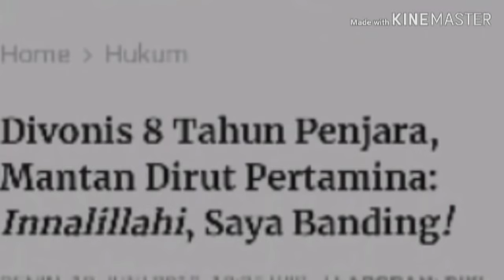DIV0N!S 8 TH PNJ4R4, INI RESPON DIRUT PERTAMINA;KAREN;SIDANG TIPIKOR;SIDANG MK;EKONOMI BISNIS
Mantan Direktur Utama Pertamina, Karen Agustiawan divonis bersalah oleh hakim Pengadilan Tindak Pidana Korupsi (Tipikor), Jakarta. Diketuai Majelis Hakim Emilia Djaja Subagja, Karen divonis 8 tahun penjara subsider 4 bulan penjara dan membayar Rp 1 miliar.
Tak terima dengan vonis tersebut, Karen beserta kuasa hukumnya memutuskan untuk mengajukan banding.
"Innalillahi wainnailaihi rojiun, Allahu Akbar, Allahu Akbar, Allahu Akbar. Majelis hakim, saya banding," tutur Karen usai mendengar vonis di Pengadilan Tipikor, Senin (10/6).
Kuasa Hukum Karen, Susilo Aribowo menjelaskan, pihaknya akan mengajukan banding dan membutuhkan salinan putusan.
"Karena proses banding ini kami memerlukan salinan putusan, mohon kalau bisa dengan hormat bisa secepatnya agar kami bisa membuat memori banding secara langsung," tutur Susilo.
Vonis tersebut lebih ringan dibandingkan dengan tuntutan jaksa penuntut umum (JPU). Diketahui, jaksa menuntut Karen dengan hukuman 15 tahun penjara dan denda Rp 1 miliar subsider 6 bulan kurungan.
Dalam kasus ini, Karen terbukti mengabaikan prosedur investasi yang berlaku di PT Pertamina dan ketentuan atau pedoman investasi lainnya dalam Participating Interest (PI) atas Lapangan atau Blok Basker Manta Gummy (BMG) Australia tahun 2009.
Karen melakukan investasi PI di Blok BMG Australia tanpa melakukan pembahasan dan kajian terlebih dulu dan dinilai menyetujui PI tanpa adanya due diligence serta tanpa adanya analisa risiko yang ditindaklanjuti dengan penandatanganan Sale Purchase Agreement (SPA).